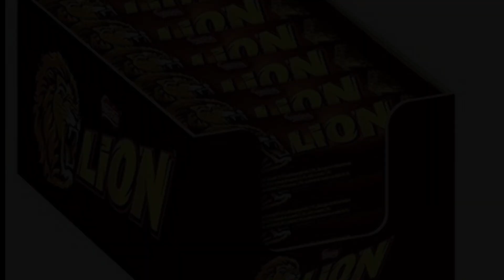10 CURIOSITÀ SU LYON WGF!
ciaoo, oggi vi porto ben 10 curiosità su LyonWGF! fatemi sapere cosa ne pensate con un bel commento 😁